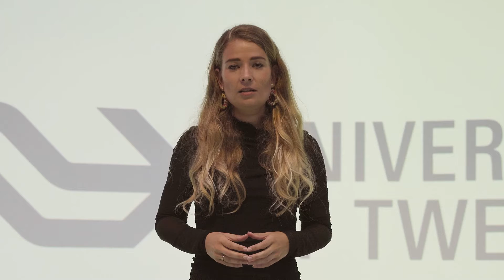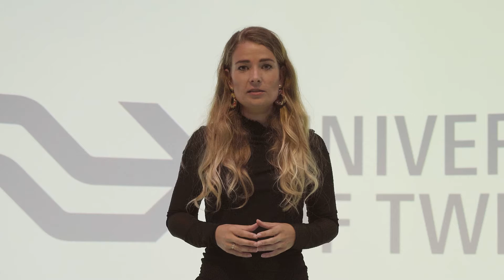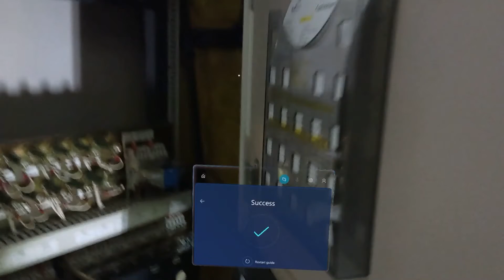Sara Scheffer - IDENTIFYING AND SHAPING FUTURE MAINTENANCE STRATEGIES UNIVERSITY OF TWENTE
IDENTIFYING AND SHAPING FUTURE MAINTENANCE STRATEGIES
In the past year, we as AMICO group have achieved a lot. In this video we show the latest AR research developments taking place at the Dutch Railways NS.

Comyoo | creatieve studio: Mark Folkers
Universiteit Twente: Sara Scheffer

Beeldmateriaal NS locaties: Sara Scheffer
Voice-over: Sara Scheffer
Animatie en Montage: Mark Folkers